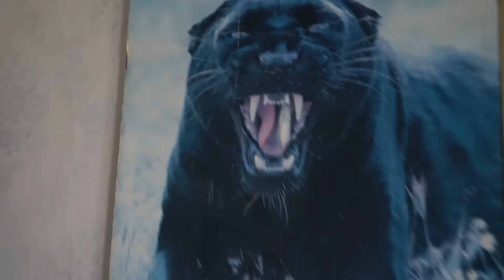The Panther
Music video by Jackal NZ hip hop and funk artist. Warning Explicit language but has a message.